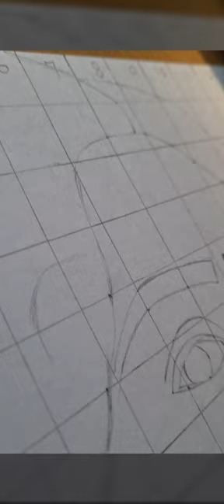Tania sketch shortvideo # @kartik_439 #